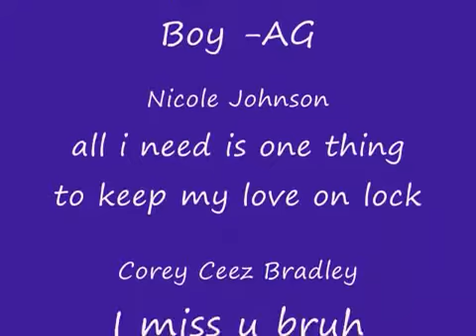February 6, 2017